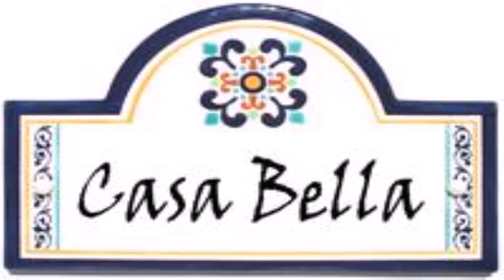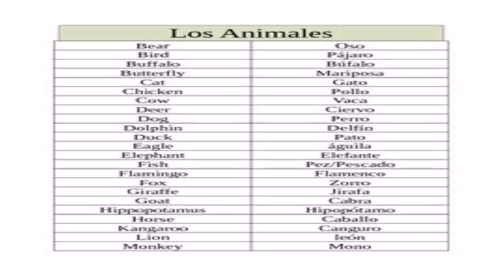Spanish Style House Names (see description) (see description)